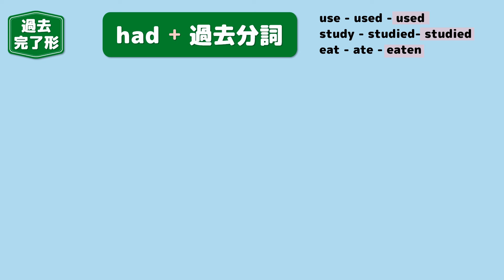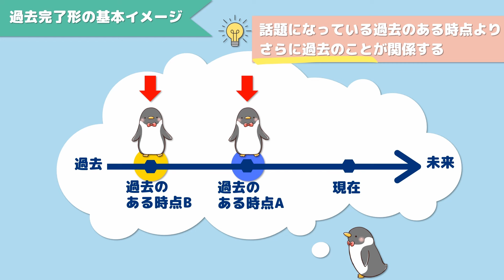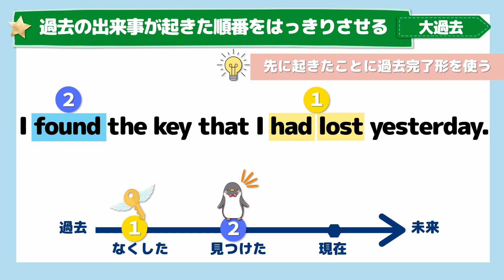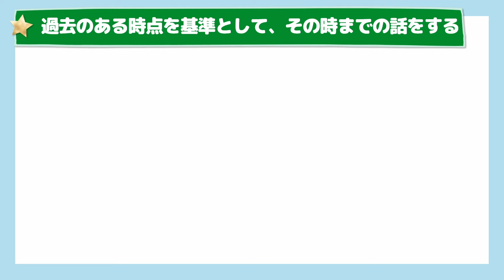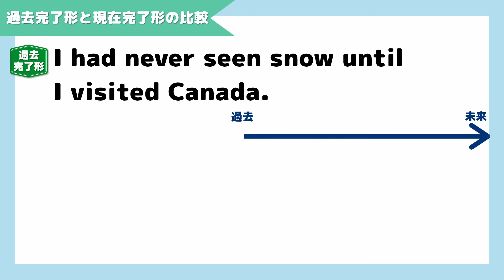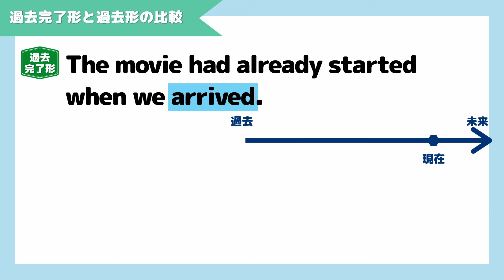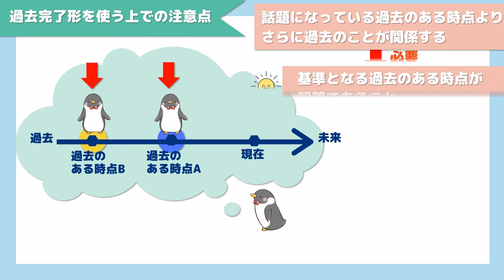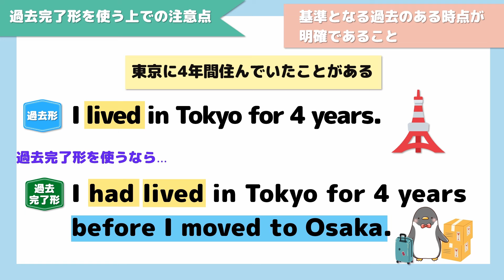【これで使える！】過去完了形・大過去の使い方や過去形・現在完了形との違いを解説！[043改]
英語の過去完了形とはどんな時制？大過去って何？🤔
日本人が苦手に感じやすい過去完了形の使い方を例文を使ってわかりやすく説明します。
過去完了形・大過去の基本イメージや重要ポイント、過去形や現在完了形との違いを一緒に確認していきましょう😊

▶️目次
00:00 はじめに
00:24 過去完了形とは
01:20 基本のイメージ
02:03 過去完了形が表すこと
02:52 過去の出来事が起きた順番をはっきりさせる（大過去）
05:05 過去のある時点を基準として、その時までの話をする
06:22 過去完了形と現在完了形の比較
08:39 過去完了形と過去形の比較
10:11 注意点
12:08 おわりに

▶️ブログで解説を見る👀
動画の内容はブログの記事上でも紹介しています。

---「分かる」英語をあなたに🎁---

『みんなの基礎英語』では、主に
🔵英語学習初心者の方
🔵もう１度基礎から学んでみたいという方
に向けて、文法、読解を中心に英語の基礎を分かりやすく説明しています。

▶️関連動画
✅現在完了形についての動画はこちら：

◆【そうだったのか！】英語の現在完了形を理解するために本当に大切なこと：英文法劇場[036]

✅関係代名詞についての動画はこちら：

◆【完全イメージ化】関係代名詞とは何かを3つのポイントで超絶わかりやすく解説！[024]